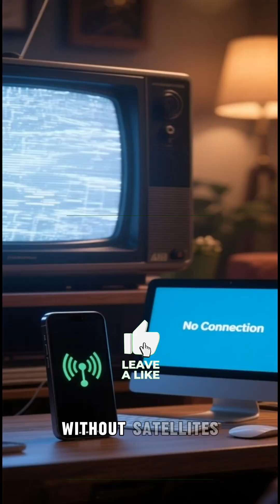No GPS. No Internet. No Communication. What If Satellites Fail 🌌⚠️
🚀 Imagine waking up one morning and discovering that every satellite orbiting Earth has stopped working. 🌍💫 No GPS. No Internet. No weather forecasts. Within minutes, our world would descend into chaos — planes lost in the sky ✈️, ships drifting across oceans 🚢, and global communication gone silent 📡.

In this jaw-dropping episode, we dive deep into what would really happen if all Earth’s satellites failed. 🌌
From how they control global navigation and banking systems 🛰️ to how they predict natural disasters 🌪️, we uncover the fragile web that keeps modern civilization alive.

Discover the science, risks, and real-world consequences behind a total satellite blackout — and what humanity could do to survive it. 🔥

🎥 Welcome to "Adventure Into The Unknown," where we explore the world’s most fascinating mysteries and untold stories.

It's free and it helps us create more incredible adventures for you! 🌍